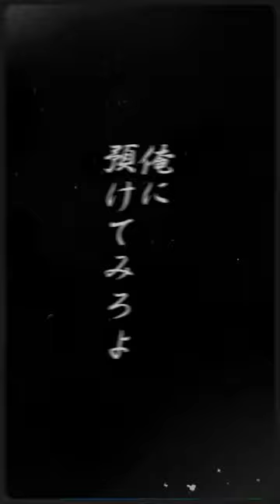社（CV:田所陽向）ソロ曲「疵痕に咲く花」リリックPV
『ファビュラスナイト』「必殺仕事人、その文字はオレの為に産まれた」
社（CV:田所陽向）

ソロ曲「疵痕に咲く花」リリックPV
CD「Host-Song PRIDE -Tribal Japanesque-ネオバサラ」より

最高に美しくイカれた15名のホストたちが
最もBUZZる夜の街「ミセランド」で競い合う
二次元ホスト音楽原作コンテンツ『ファビュラスナイト』

『FABULOUS NIGHT（ファビュラスナイト）』公式YouTube ⇒

​『FABULOUS NIGHT（ファビュラスナイト）』公式Tik-Tok ⇒

『FABULOUS NIGHT（ファビュラスナイト）』公式Instagram ⇒